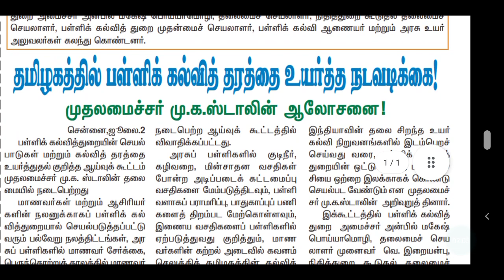TET | TN TET | TRB | PG TRB | TEACHER RECRUITMENT BOARD LATEST OFFICIAL UPDATES | SPECIAL TEACHERS